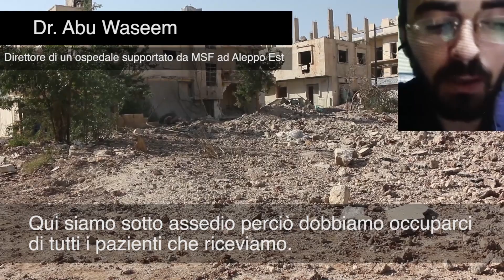L'appello di un medico di Aleppo Est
Le immagini drammatiche di quartieri distrutti e le parole disperate di un dottore: vengono da noi e li guardiamo morire. Il video è di Medici senza Frontiere (Msf).